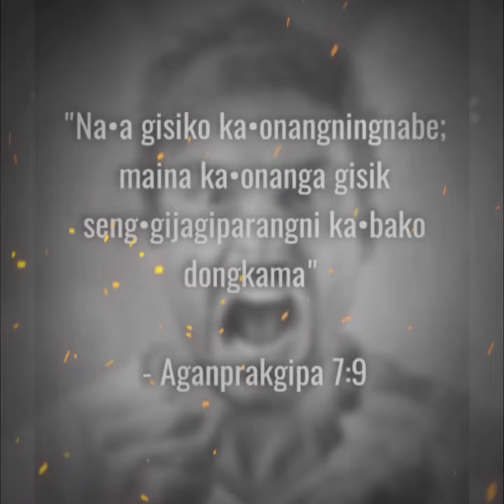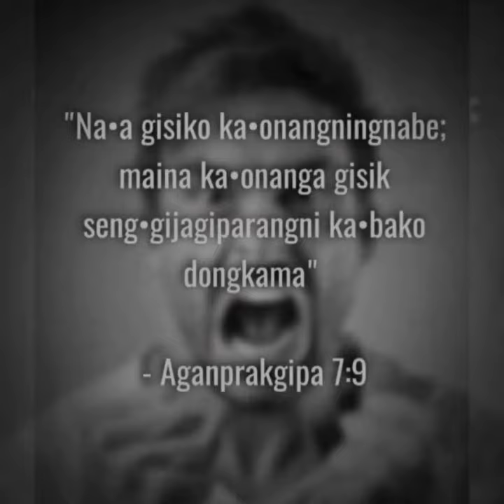Angni salrang nangn.ni jako donga" Gitrang 31:15